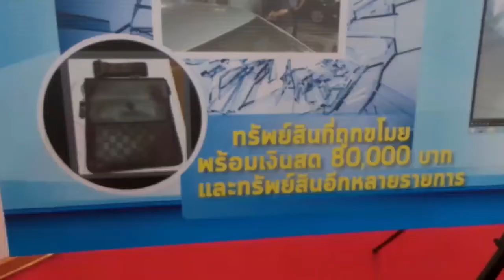สน.พหลโยธินจับคนร้ายตระเวนทุบกระจกรถลักทรัพย์หลายพื้นที่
10.00 น.
พล.ต.ต.สุรเชษฐ์ หักพาล รอง ผบช.ทท. พร้อม จนท.ตำรวจท่องเที่ยว ตำรวจ 191 ตร.บช.ปส. และสน.พหลโยธิน
แถลงข่าวจับกุมผู้ต้องหาก่อเหตุทุบกระจกรถแล้วลักเอาทรัพย์สินภายในรถ โดยได้ก่อเหตุมาแล้วหลายครั้ง หลายพื้นที่ 01/05/61